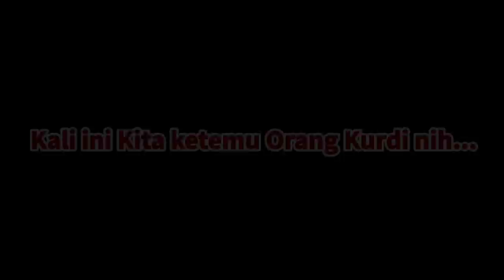Maasya Allah ‼️ PERTAMA KALI KETEMU ORANG KURDI - LANGSUNG DIBACAKAN AL-QUR'AN || Ome.tv Muslim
Assalamualaikum.
Terima kasih ya yang sudah mendukung channel ini sampai saat ini
jangan lupa .

Semoga Bermanfaat 😀
Assalamualaikum.